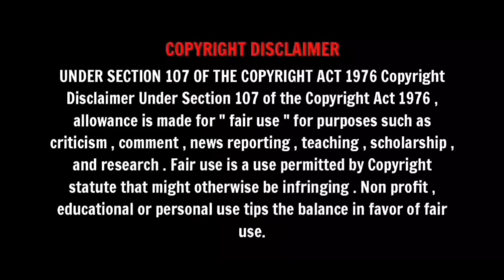വല്ലാത്ത CLIMAX ആയിപോയി | Malayalam Latest Hot Comedy | MALLU HOT SHORT FILM TROLL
എല്ലാം ട്രോൾ സെൻസിൽ എടുക്കുക🙂

| MALAYALAM HIT TROLLS | Mhmd Shaiban | Trolls |

IF YOU HAVE ANY COMPLAINTS ABOUT THE VIDEO JUST INBOX ME WILL BE DELETED !!

FOR Original Video - link 👉